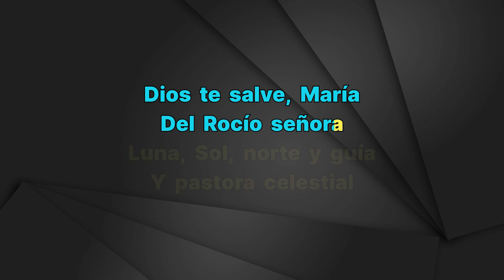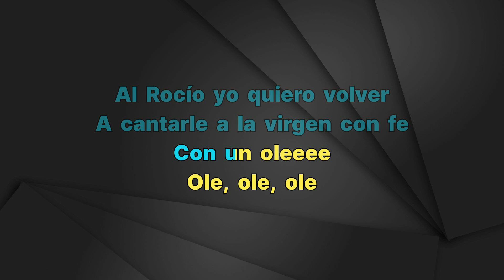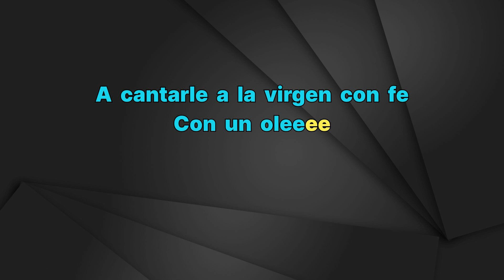Laura Gallego - Salve Rociero - Karaoke Instrumental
Laura Gallego
Salve Rociero - Karaoke Instrumental
Tono Original (read👇🏻👇🏻👇🏻)
Key: G